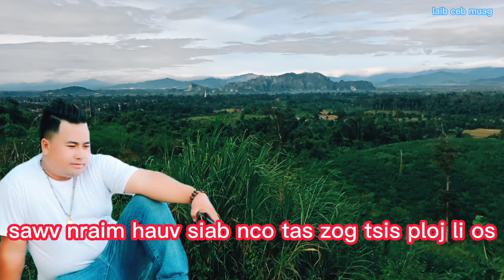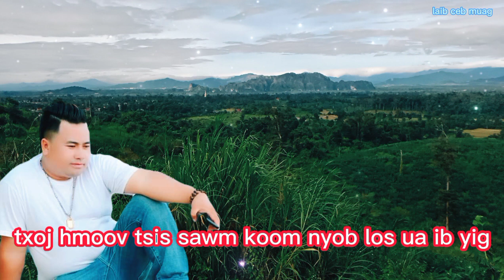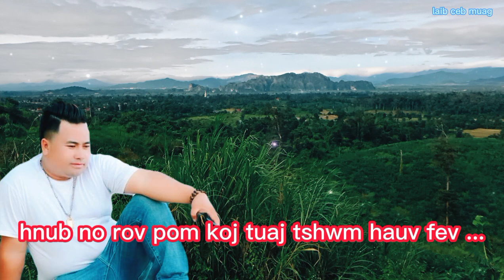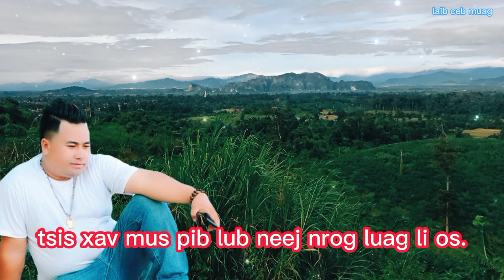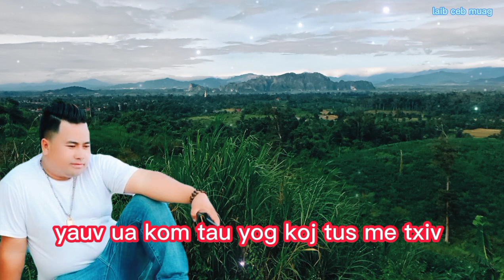ua roj qeeb hneev lig .laib ceb muag.Karaoke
ua tsaug rau nej sawv dawb tau los pab txhawb nqa kuv .thov kom nej txhua leej txhua tus noj qab nyob zoo.